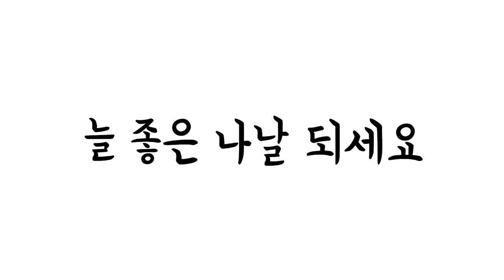산책했어요-인천대공원호수풍경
2022년 4월 10일 벚꽃이 피는계절 인천대공원 호수공원을 산책하며 하루를 보낸 날이다.